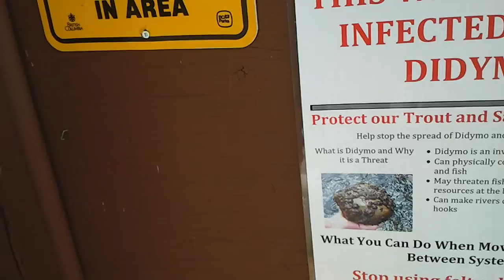Words For The End